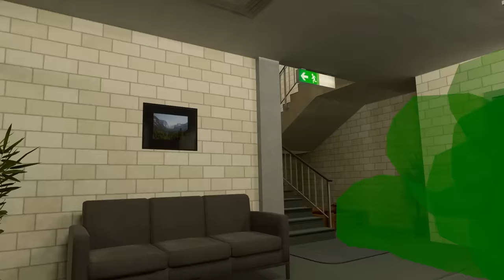SMILING CRITTERS Play Cops and Robbers! (Poppy Playtime: Chapter. 3 Mod - CatNap No. 3)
SMILING CRITTERS Play Cops and Robbers! (Poppy Playtime: Chapter. 3 Mod 3) The smiling critters and Capnap play Cops and Robbers... PRISON ESCAPE in this exciting new vrchat video! But the real question is... who will win? The smiling critters? Capnap? Dogday or Papa? Find out!

HuskTheCatDemon
Flyingrock71